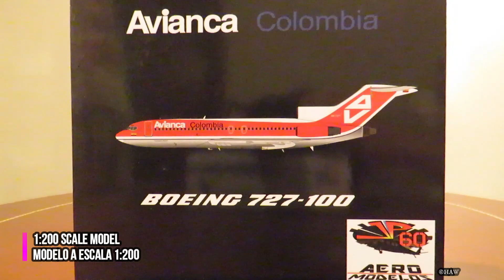JP60 Aeromodelos 1:200 | Avianca Boeing 727-100 (AV tail livery HK-727) ¡Unboxing & Review!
Hola amigos apasionados a la aviación, en éste jueves de unboxing de modelos a escala vuelve otra vez la leyenda, pero con una vestimenta diferente, el legendario HK-727 de Avianca con el AV Tail Livery, uno de todos los esquemas que lució ésta emblemática aeronave.

En la primera parte del video, verás una imágen de la aeronave real, créditos a quien corresponda.

En la segunda parte verás el unboxing y review del modelo a escala 1:200 hecho por JP60 Aeromodelos en un excelente nivel de detalle, además de datos relevantes del mismo.